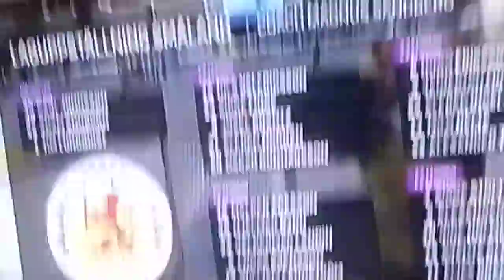1 november 2024